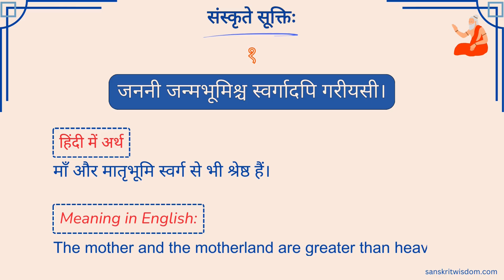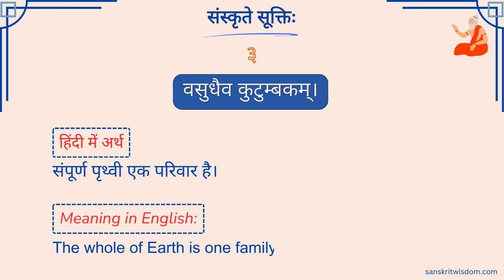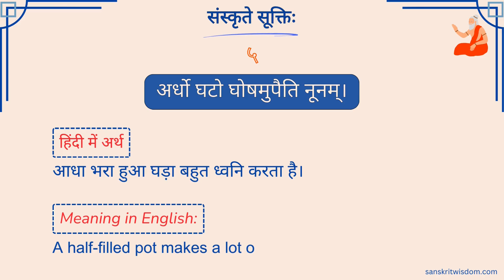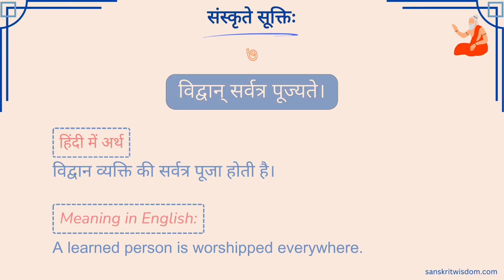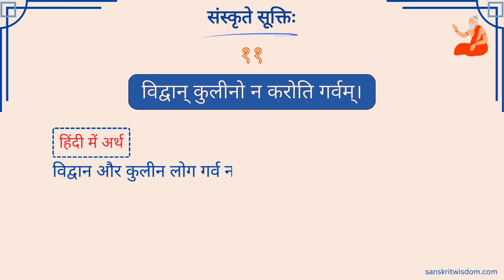संस्कृत सूक्तियाँ हिंदी अर्थ सहित | Suktiyan | Suktiyan in sanskrit with meaning in hindi l Part 1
संस्कृत सुक्तियाँ अर्थ सहित | सुक्ती | संस्कृत सुक्तियाँ | Sukti | Sanskrit Suktiyan with meaning | संस्कृते सूक्तयः

Learn to read and understand Sanskrit Sukti with Hindi and English meaning. Learn Sanskrit the easy way.

to learn more Sanskrit Subhashitas. You will also find other topics like Sanskrit Creative Writing, Sanskrit Grammar and Sanskrit Vocabulary posts among other things.